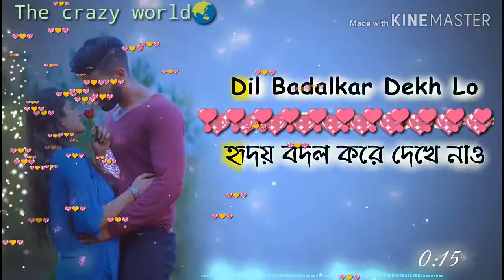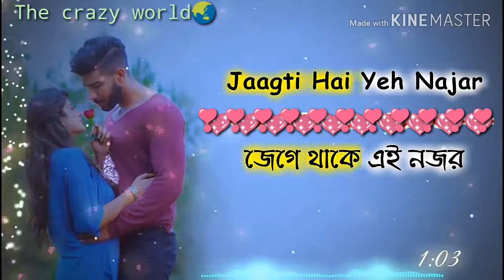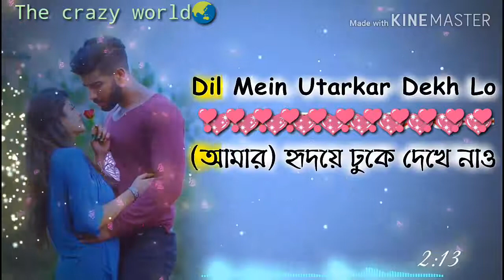How much i love you#New# 💖love story song 💛^_^R.P 😘